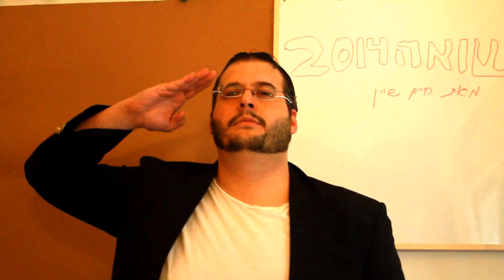הקראה מאוד דרמטית מכתביו של חיים שיין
ג'וני מקריא מנשר מרגש לעם ישראל לרגל יום השואה הבינלאומי 2014